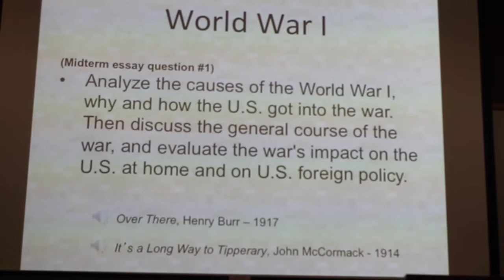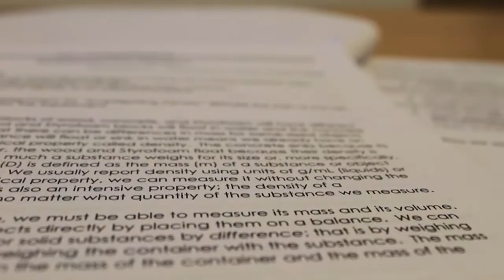Daveschooling Week 1 Highlight Reel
A weekly summary of the alternative learning experiences happening in and around Dave!